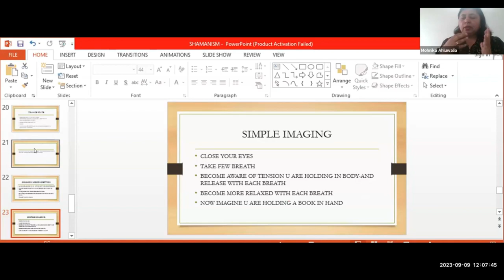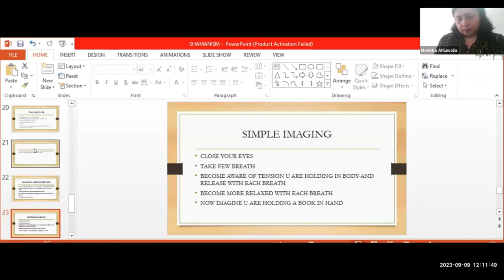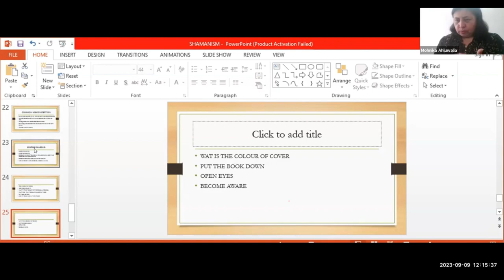Shamanic Journey : Simple Imaging Meditation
In this captivating video, we invite you to embark on a fascinating journey through the Shamanic Realm with our unique guided simple imaging meditation.

Unlocking the Shamanic Realm is an incredible experience that allows you to tap into ancient wisdom and explore the depths of your own consciousness. Through this immersive meditation, you will discover the power of visualization and dive into a world where healing, guidance, and spiritual transformation are possible.

Our knowledgeable guide will expertly lead you through this simple imaging meditation, providing easy-to-follow instructions and soothing encouragement along the way. Whether you're a beginner or have previous experience, this meditation is designed for everyone to effortlessly unlock their shamanic potential.

By integrating modern techniques with sacred shamanic practices, this meditation promotes a deep connection with nature, spirit guides, and the divine energies surrounding us. As you journey through the Shamanic Realm, you'll witness breathtaking landscapes, encounter spirit animals, and receive profound insights tailored to your personal spiritual growth.

This powerful meditation practice holds the potential to awaken your intuition, enhance your creativity, release energetic blockages, and uncover hidden aspects of yourself. The Shamanic Realm has long been revered by various cultures worldwide, and now you have the opportunity to experience its transformative magic firsthand.

Join us on this extraordinary Shamanic Journey as we guide you to unlock the veil between worlds and access the ancient wisdom held within. Get ready to transcend the limitations of everyday consciousness and explore the realms of infinite possibilities.

Remember to find a quiet space, relax, and allow yourself to fully immerse into this guided simple imaging meditation. Prepare to be amazed by the profound effects it can have on your spiritual journey.

If you're ready to embark on this life-changing exploration into the Shamanic Realm, simply click on the video above and join us on this immersive and enlightening experience.

for any info . 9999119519, 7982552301